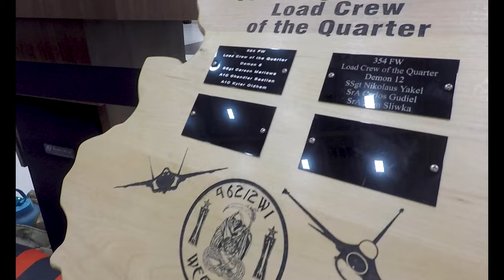18th AMU wins Eielson's Load Comp of the Quarter on Eielson Air Force Base, Alaska, Nov. 19, 2021.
Eielson Air Force Base 18th Aircraft Maintenance Unit Load competition 356th Aircraft Maintenance Unit 355th Aircraft Maintenance Unit

18th AMU wins Eielson's Load Comp of the Quarter
EIELSON AIR FORCE BASE, AK, UNITED STATES
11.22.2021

Load crews from the 355th, 356th and 18th Aircraft Maintenance Units competed in the quarterly load crew competition on Eielson Air Force Base, Alaska, Nov. 19, 2021. Load crew wompetitions test the ability of weapons load teams to quickly and safely load simulated munitions on various aircraft. (U.S. Air Force video by Airman 1st Class Jose Miguel T. Tamondong)

Film Credits: Video by Airman 1st Class Jose Miguel Tamondong
354th Fighter Wing Public Affairs